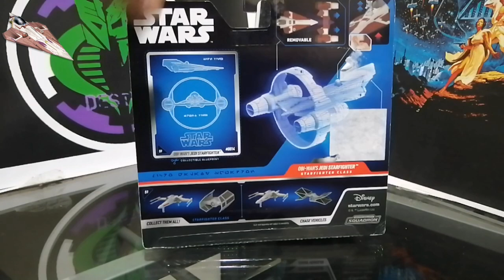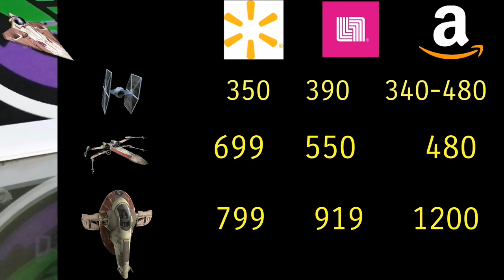Precios Star Wars Micro Galaxy Squadron y Review Jedi Star Fighter Delta-7